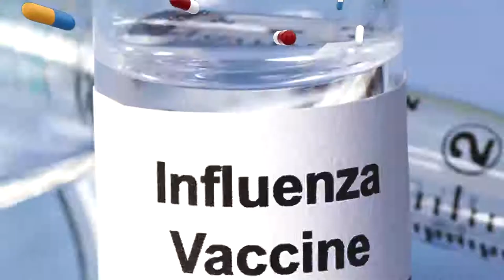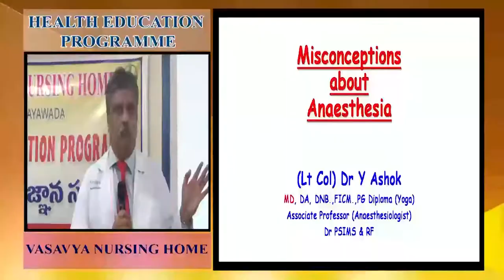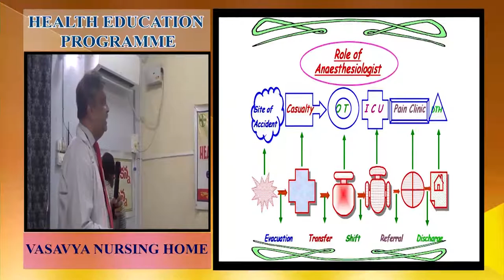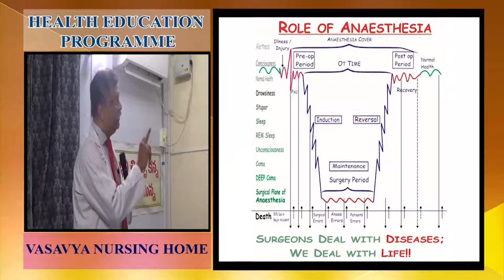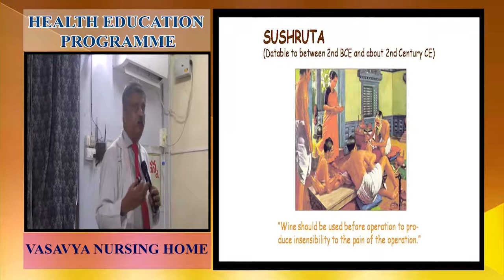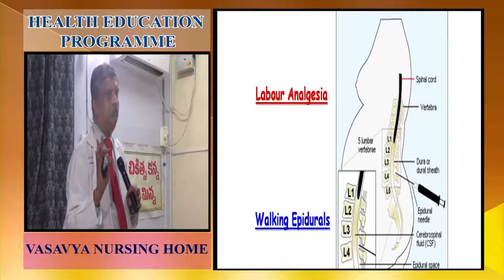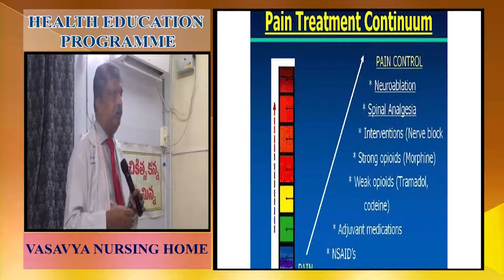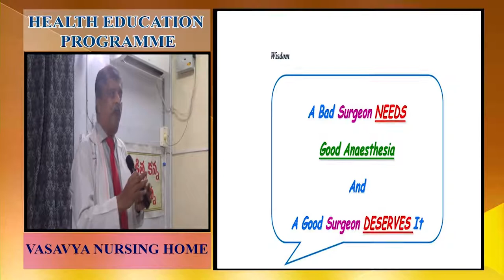Dr Y. Ashok on ANAESTHESIA & MISCONCEPTIONS on 13.4.2019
Dr. Y. Ashok, Anaesthesiologist speaking on ANAESTHESIA & MISCONCEPTIONS in the 1004 Weekly Health Education Program of Vasavya Nursing Home, Vijayawada on 13th April, 2019